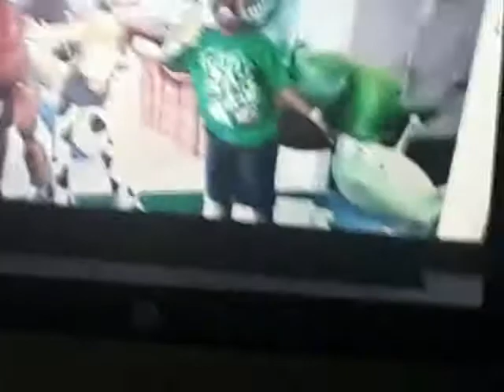Hollywood California El Capitan Theater Toy Story 3 Fun Zone Walt Disney Pictures Pixar 1995/2010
El Capitan Theater Toy Story 3 Fun Zone
June 18 2010
Walt Disney Pictures/Pixar Animation Studios logo (2008-present) 1995/2010
Taken from
Toy
Story Special Edition 2010 Blu-ray DVD
DVD Edition 2010 Special Edition
0:01 Walt Disney Pictures Logo (2006/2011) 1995/2010
0:33 Pixar Animation Studios logo (2008-Present) 1995/2010 (with Celebrating 20 Years Anniversary SFX Audio)
0:48 Opening Toy Story